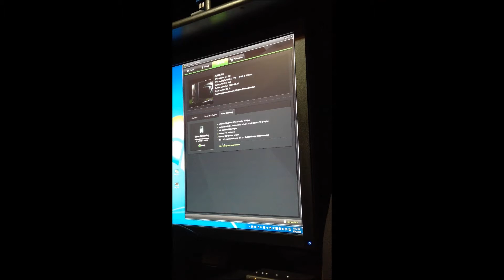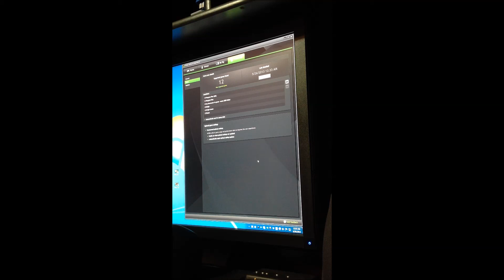OPTOMIZE YOUR GAME SETTINGS!!! NVIDIA GEFORCE EXPERIENCE PART 2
PART 2 Auto-Optimize Your Games
Want to know the best settings to play your games? GeForce Experience will figure it out for you. GeForce Experience connects you to NVIDIA's cloud datacenter to download optimal game settings tailored to your PC based on your CPU, GPU and monitor. Optimal settings maximize image quality while maintaining great performance so you get the best experience. A built-in interactive screenshot viewer helps you learn more about each setting and their benefits.

Keep Drivers Up To Date
The GeForce Experience application automatically notifies you of new driver releases from NVIDIA. With a single click, you'll be able to update the driver directly, without leaving your desktop.